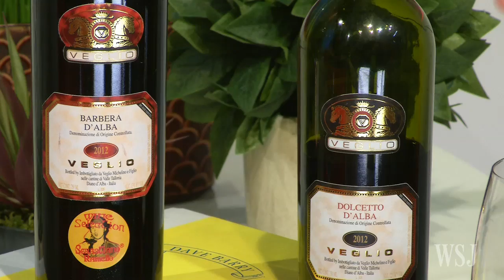A Red Wine That Eliminates the Post-Drink Headache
Marketwatch's Charles Passy serves a one-of-a-kind "low histamine" red wine that is less likely to bother those affected by "red wine headache" syndrome. Photo: Getty